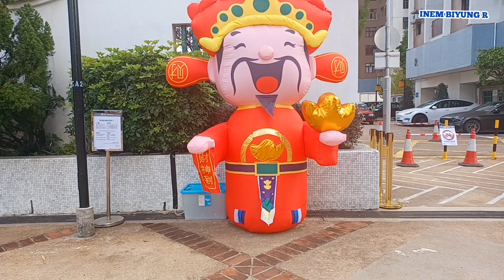Imlek di hongkong banyak hiasan unik